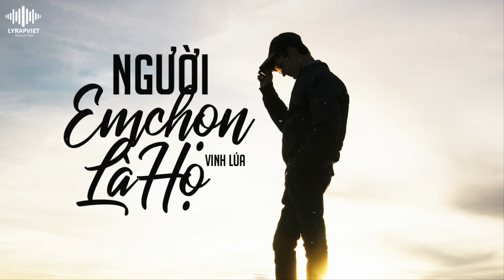Người Em Chọn Là Họ | Vinh Lúa | Official Video Lyric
►Song : Người Em Chọn Là Họ
►Artist : Vinh Lúa
►Beat : LY Production
►Images : Update.